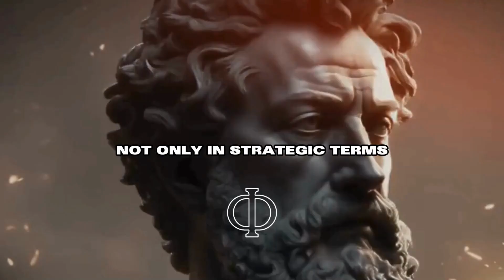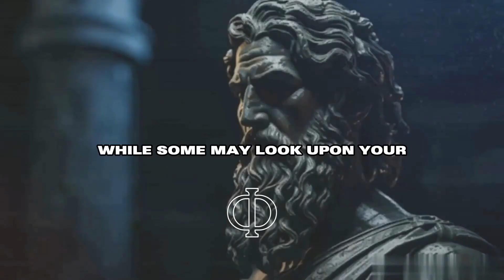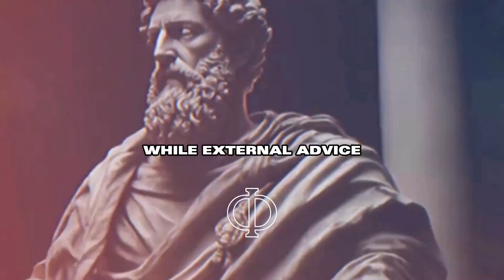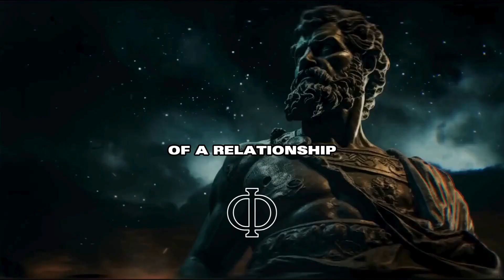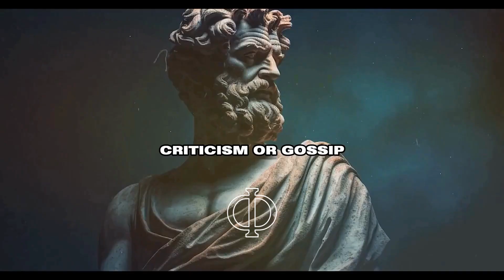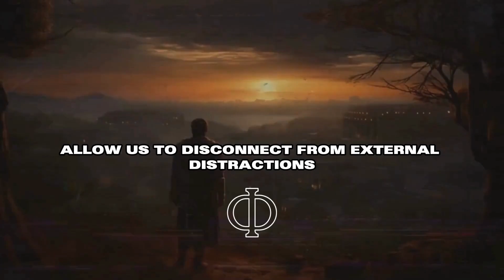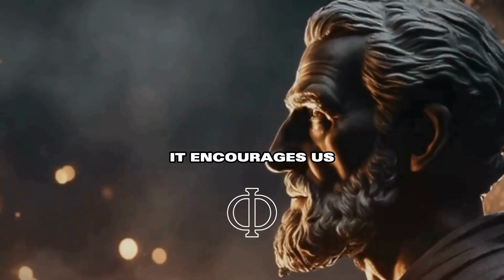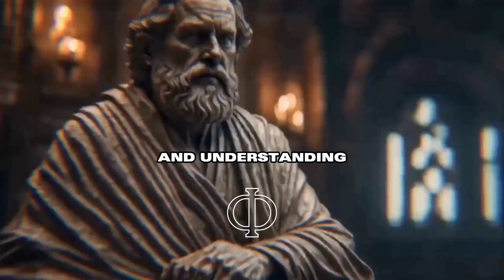18 Things You Should NEVER Tell ANYONE - STOICISM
Explore the depths of discretion and personal boundaries with our enlightening video, "18 Things You Should NEVER Tell ANYONE - STOICISM." Drawing inspiration from Stoic philosophy, this episode unveils 18 pieces of personal information that are best kept private, according to stoic teachings. We delve into why Stoics believe in guarding certain aspects of your life and thoughts, and how this discretion can lead to a more peaceful and less complicated existence. Each point is carefully explained, providing viewers with a clear understanding of the rationale behind these stoic guidelines. Whether you're a follower of Stoicism or someone interested in personal privacy and emotional well-being, this video offers valuable insights. Learn how to protect your inner peace by being mindful of what you share and with whom.